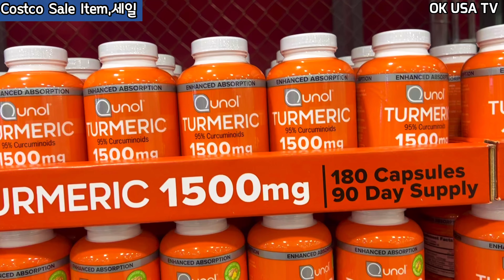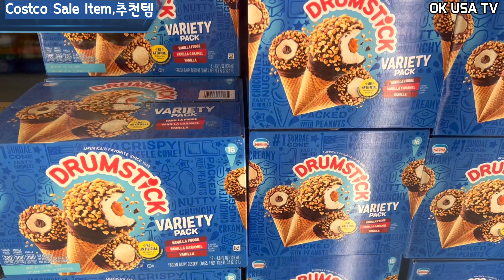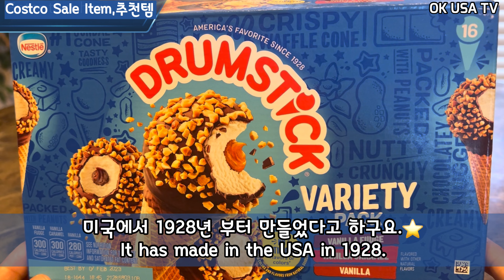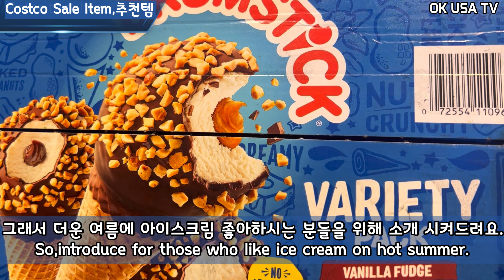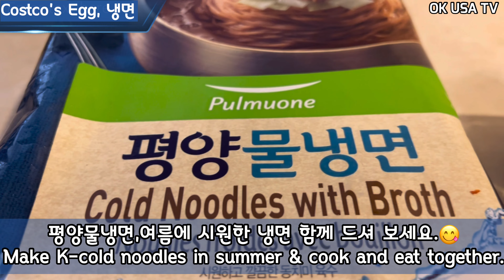🇺🇸코스트코7추천템😀인기 아이스크림과 여름건강?Recommend Costco's Hot Summer on Sale,Item&Food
미국 코스트코 여름 추천템과 별미 정보를 알려드립니다.이번 7월말  영상에서는 무척 더운 미국여름에  꼭 필요한 필수템을 알려 드리겠습니다.코스코트에서 강황 투메릭 영양제 세일 합니다.항산화제가 풍부하여 면역력증진, 함염작용이 있다고 합니다.이제품은 모발 영양소 및 손톱강화 및 항산화제 입니다.이 영양제는 연골재생, 통증완화, 관절 유연성을 도아 줍니다. 미국에서 알러지가 많은데 좋은 알러지약이 세일 하네요. 이 스트레이 알러지약은 코막힘, 가려움증, 알레르기및 증상완화를 해준다고 합니다. 코스트코 여름 추천템인 Dumpstick Ice cream리뷰와 코스트코 달걀로 만든 한국 냉면을 맛있게 만들어서  보여드릴께요. 재미있게 보시고, 더운 여름 건강하게 보내세요.

US Costco's Summer Hot Sale& Healthy Items?I will introduce you to Costco's summer recommended items and delicacies. In this video at the end of July, we will introduce essential items that are essential for the very hot American summer.A turmeric turmeric nutritional supplement is on sale at Costco.It is rich in antioxidants and is said to have immune-boosting and anti-inflammatory properties. This product is a hair nutrient, nail strengthening and antioxidant. This nutrient helps to regenerate cartilage, relieve pain, and provide joint flexibility.
I have a lot of allergies in the US, so good allergy medicines are on sale. This Stray allergy medicine is said to relieve nasal congestion, itching, allergies and symptoms. I will show you a review of Costco's summer recommended item, Dumpstick Ice Cream, and delicious Korean cold noodles made with Costco eggs. Have fun and have a healthy hot summer. If you like the video, like it.